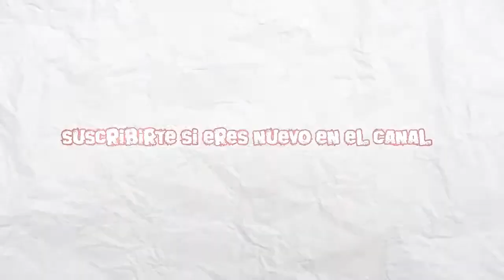3xtreme | PSX | PS1 | PSone | Español | Temporada Amateur | Carrera 4 | Arroyo Grande 1